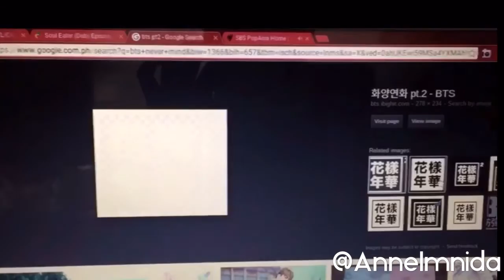BTS (방탄소년단) 화양연화 Pt.2 - DIY Shirt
BTS Inspired  화양연화 Pt.2 DIY Shirt
I just reupload this guys because i made a new account . I have to delete my old account because of my personal reason .
So i will be happy and glad if you take time to rewatch this guys . :)  thank you . :*

I'm accepting Ideas on what do i have to do next so please dont hesitate to give your ideas :)

Music are not Mine Credit to its owner
MUSIC :  Butterfly Piano Cover